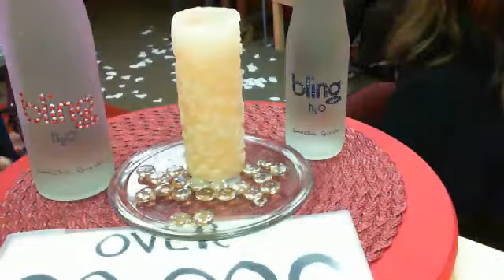Reach Around Radio 10-17-2011 Part 5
w/ special guest Johnny Gill and Claudia in a bikini